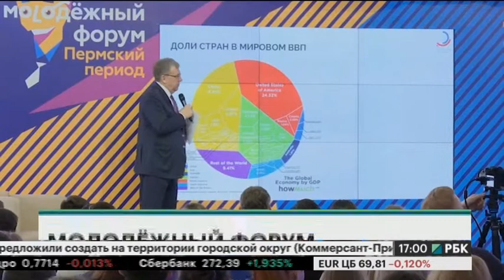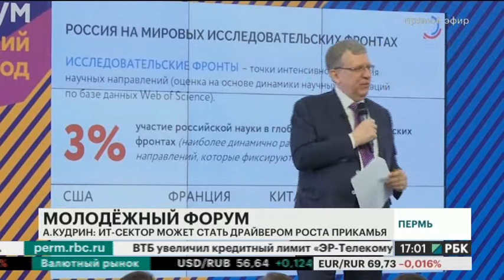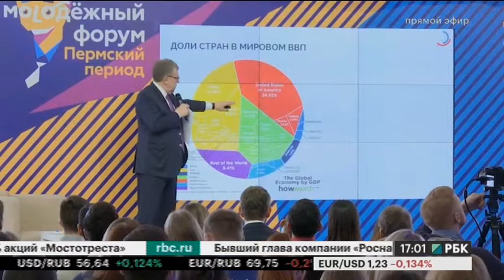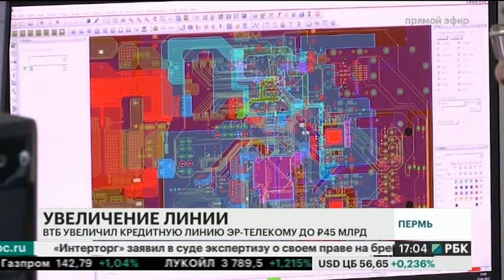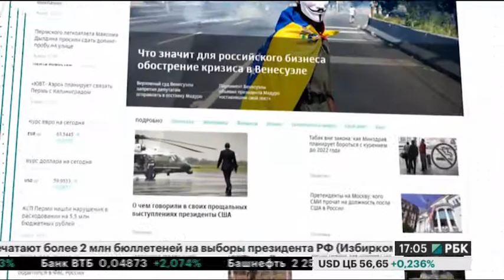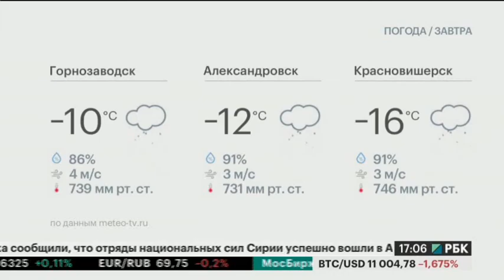НОВОСТИ ПРИКАМЬЯ 21.02.18 17-00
Темы выпуска:
- Алексей Кудрин назвал IT-отрасль одной из драйверов развития экономики Прикамья.
- В Прикамье за 3 года планируют расселить из аварийного жилья 4 тыс 300 человек.
- ВТБ увеличил кредитный лимит «ЭР-Телекому» до 45 млрд. рублей.